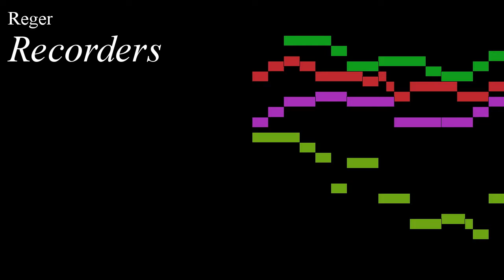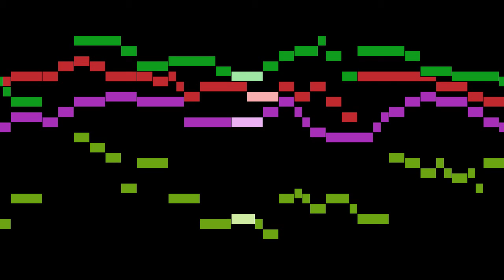Reger - Recorders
An animated score of "Recorders", from 6 Trios für die Orgel, Op.47, by Reger.